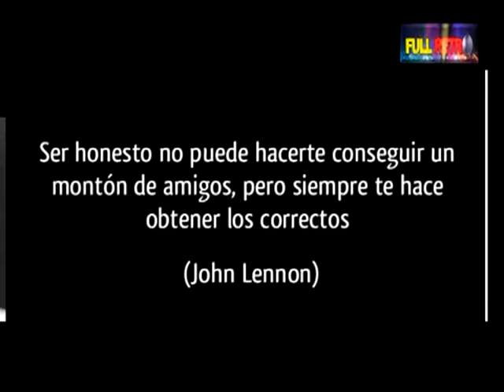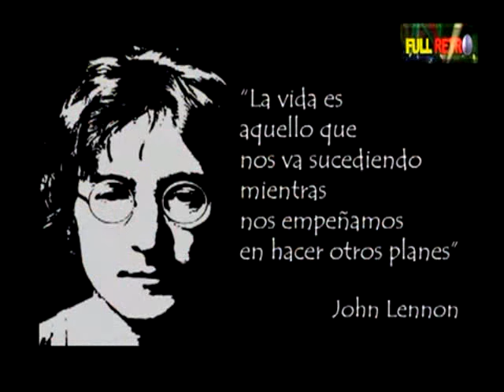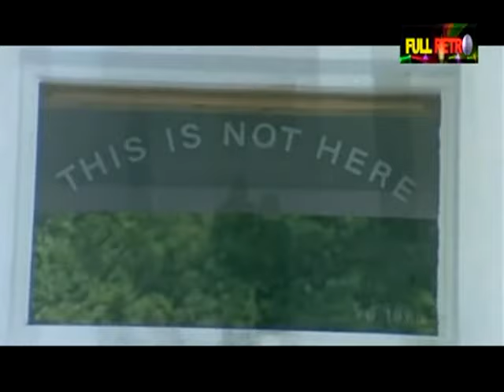Full retro (Tributo a Jhon Lennon X GOYO´S BAND)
LENNON FOREVER...PEACE, LOVE, UNDERSTANDING